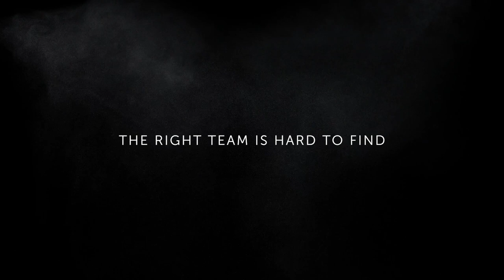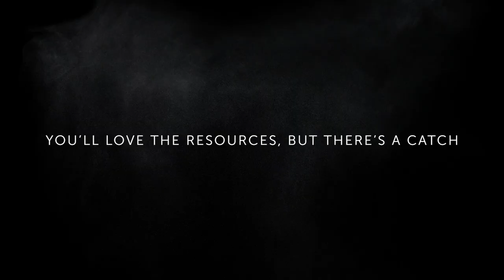6 Key Insights from 12 Successful Intrapreneurs — Intrapreneur Stories Season 1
Intrapreneurship is hard. It’s definitely challenging to go against the grain, to find that extra ‘oomph’, but it pays off even when your startup fails – you’ll have learned, truly innovated, and no doubt become addicted to intrapreneurship.

To wrap up season 1 of Intrapreneur Stories, I went back and reviewed every interview. The goal was clear: to summarize the key learnings for those of you who have—or haven’t—watched or listened to Intrapreneur Stories.

It’s selfishly been an incredible experience. From learning how and what content to use when interviewing (always work in progress of course) to getting to know how each individual speaks about such a new label in the corporate world.
Also, amongst hundreds of learnings, here’s one that surfaced from the get-go: Prep questions are totally unnecessary. A startup is a journey and who better than the intrapreneur to take us through their adventure.

The verdict: there are actionable insights that I want to share with you.

► Do you want to share your story with the community?

► Let’s connect!